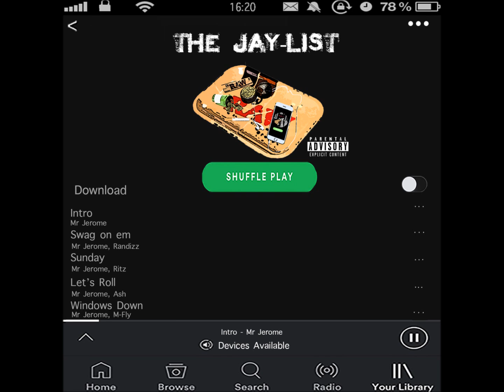Mr Jerome - Swag On Em feat Randizz (The Jay-List EP)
Featuring
Randizz (@randizz.mto)

Artwork by @JMW_Visuals (instagram)